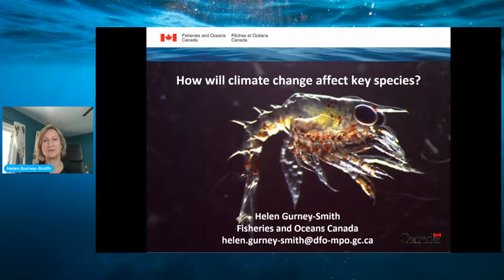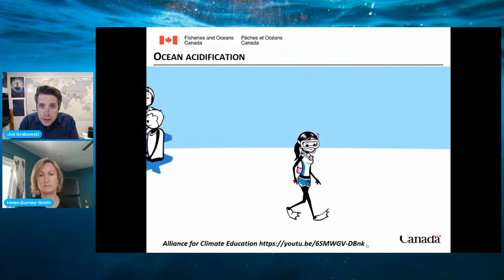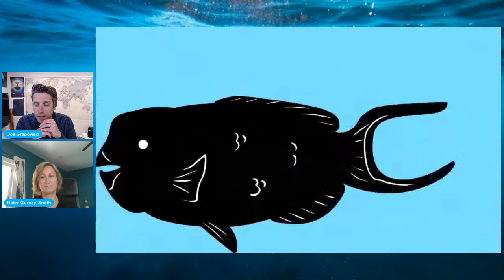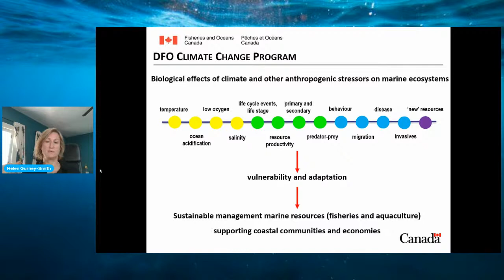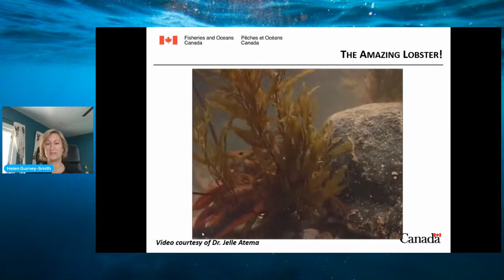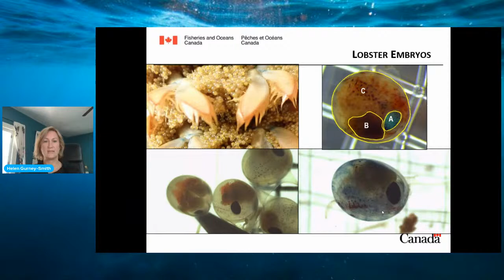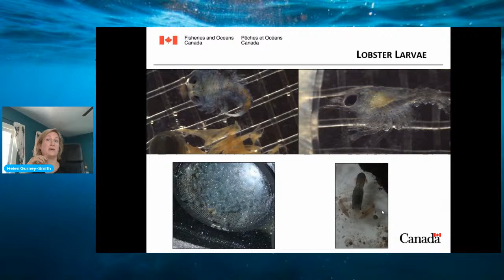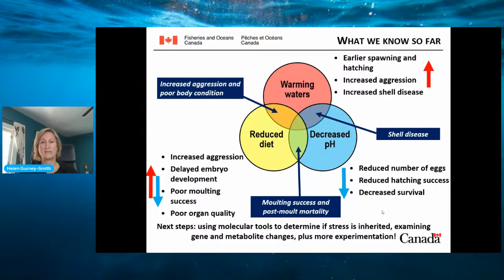Helen Gurney-Smith | How Will Climate Change Affect Key Species?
Climate change is affecting marine life, including where species live and how they are responding to changes in their environment. Marine species are not only fascinating, but they also provide us with important sources of food and support coastal economies and communities. To find out how climate change may affect lobsters, Research Scientist Helen Gurney-Smith and her team in Fisheries and Oceans Canada conduct laboratory experiments using predicted climate conditions of warmer waters and lowered pH (ocean acidification). This talk will be about climate change in marine ecosystems, lobsters, how we conduct the experiments and what it means for lobster adults, embryos and juveniles.